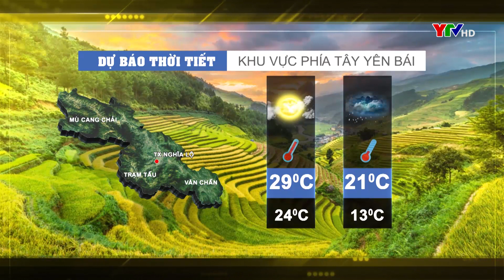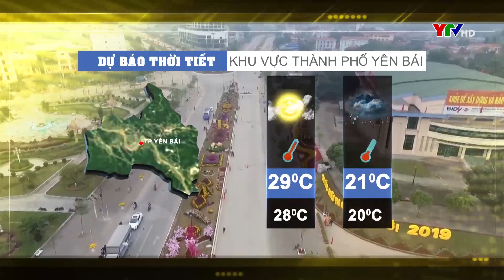Dự báo thời tiết Yên Bái đêm 10 ngày 11 10 2020